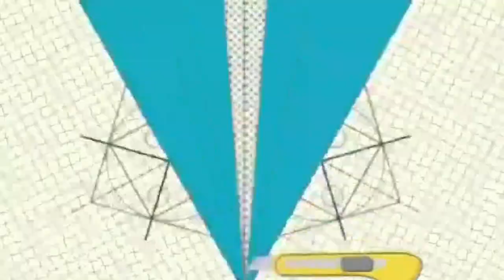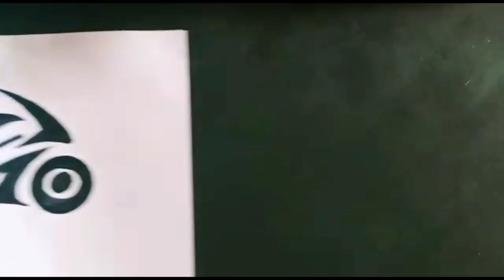வேற லெவல் race bike வரைவது எப்படி |Mass bike drawing step by step|only handmade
Step by step easy race bike drawing 🔥💜🏍️🏍️